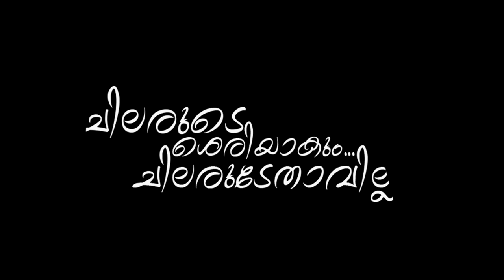Chilarude Seriyakum Chilarudethavilla I Malayalam Short Film Teaser I Sachin Gilli Pudukad I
Directed By: Sachin Gilli Pudukad
Produced By: Snowfield Entertainments
DOP: Chindu Agustine, Ajith Kodakara
Edit: Sachin Gilli Pudukad
Associate Director: Anish Mohan
Assistant Director: Lijo Kunnirikkal

This content is Copyrighted to Snowfield Entertainments. Legal action will be taken against those who violate the copyright of the material presented!